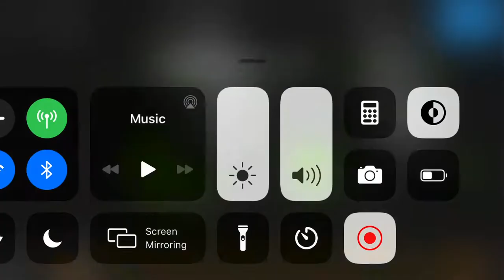[Mobile/Verification] Imagine By Me & Others [Hard Demon] | MY FIRST MEGACOLLAB!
Attempts : around 600

Ingame Difficultly: NA
Personal Rating : Hard Demon

Ok the collab people are

DelaxGD
LoganGD
Vapor
Lissjac02
MasterC
Crimson504
Mathematix
Gherkin (Me)
TeslaGD

| My Device |
Device name : IPhone 7
Specs :
A10 Fusion Chip
2GB of Ram
Other stuff are fast in the phone for this game as well (2020)

Software :
IOS 13

Recorder :
IOS Screen Record / Everyplay

Streaming Recorder :
Omlet Arcade